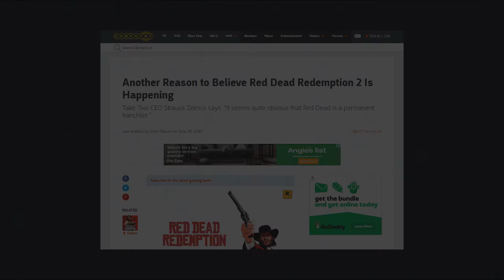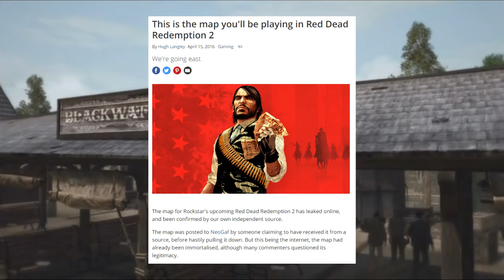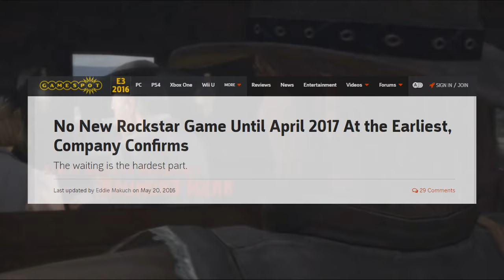Red Dead Redemption 2 - LEAKED Gameplay Image & Map! Story, Location, Setting, Release Date & More!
Today we discuss Red Dead Redemption 2 or Red Dead 3, we go over any and all news, info, and leaks. We discuss the in-game main world map leaking, showing all locations and key new features such as the ability to transport in a boat by water! We also talk about the setting of the game and how it will be a prequel to Red Dead Redemption. We also go over the crazy chance of a crossover with Mafia and how New Bordeaux being a location within Red Dead 3 could set up for easter eggs and other cool references to each franchise. Then we go over the news of an alpha gameplay image which definitely confirms this maps truth. It also gives us an idea of what Rockstar Games will be going with. Last but not least we talk about the Take Two CEO confirming we would not see a new Rockstar game till at least April 2017. We also briefly discuss how Red Dead Online or Multiplayer could be very similar to GTA V Online! Let me know in the comments if you're looking forward to Red Dead Redemption 2 or Red Dead 3, and what do you think the actual game name will be and when it will be released!